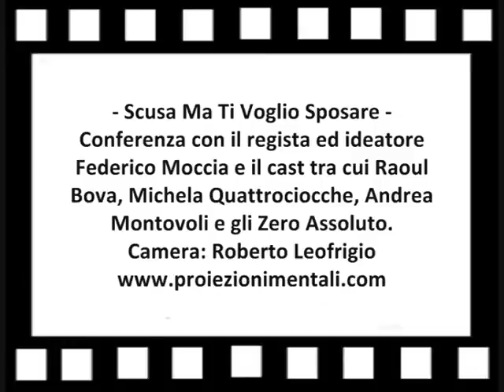SCUSA MA TI VOGLIO SPOSARE - Conferenza con Moccia, Bova, Quattrociocche ed altri/Part 5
Conferenza stampa del film --SCUSA MA TI VOGLIO SPOSARE-- con il regista ed autore Federico Moccia e il cast al completo tra cui Raoul Bova, Michela Quattrociocche, Andrea Montovoli e gli Zero Assoluto. - Camera: Roberto Leofrigio - Editing: Sabrina Lugetti